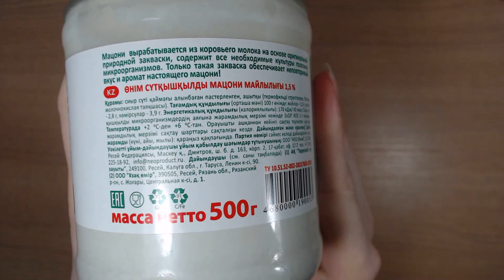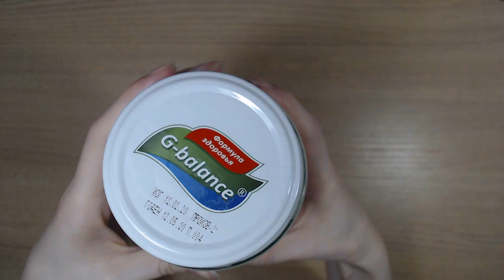Art Manij ОБЗОР Продукт кисломолочный G-Balance Мацони